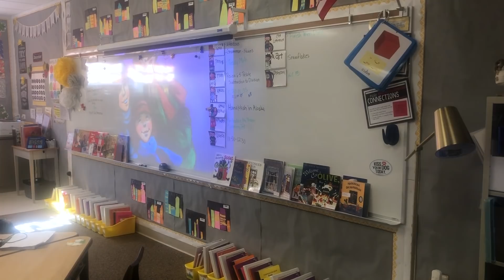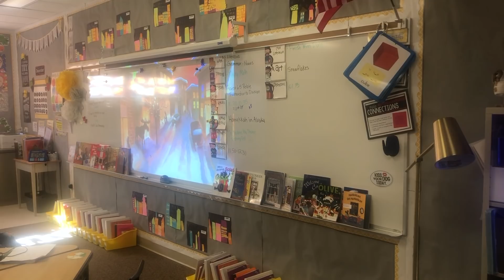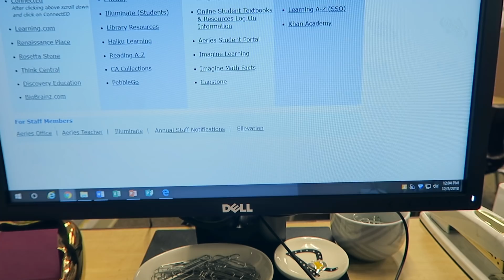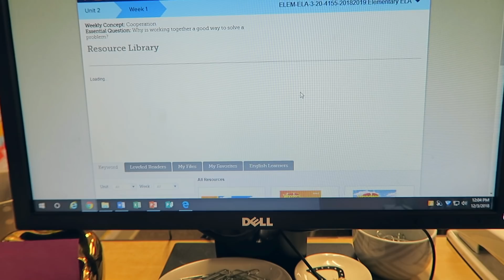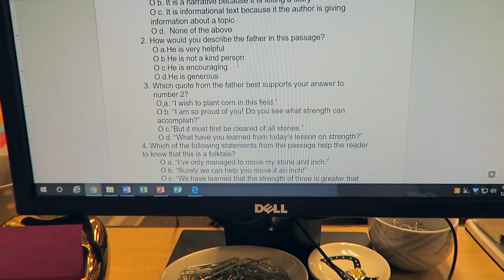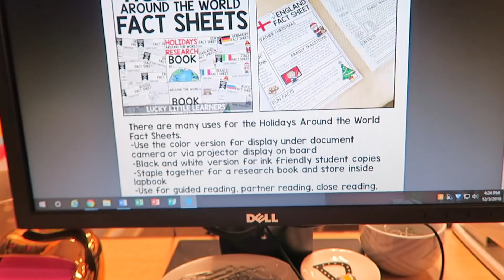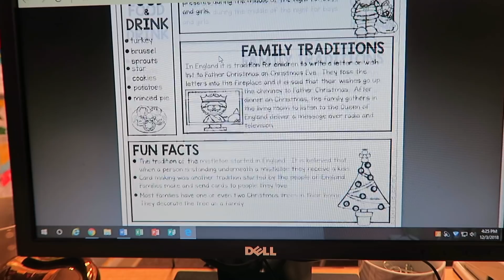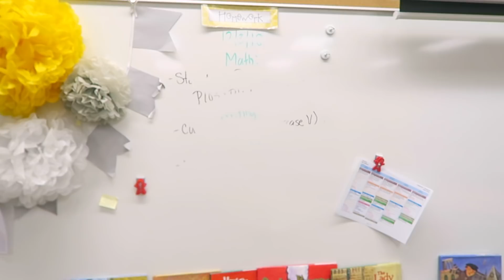Vlogmas Day 1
At the last minute I decided to attempt to keep up with Vlogmas this year. Fingers crossed that I make it all the way to Christmas. Hope you guys enjoy!